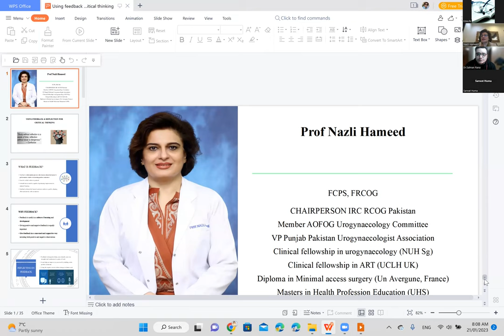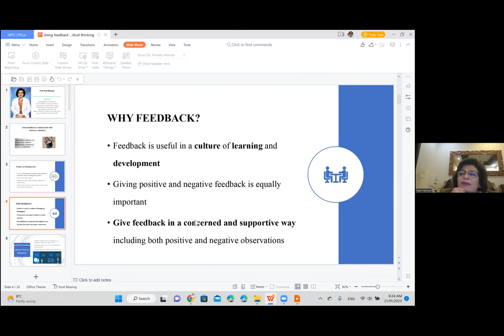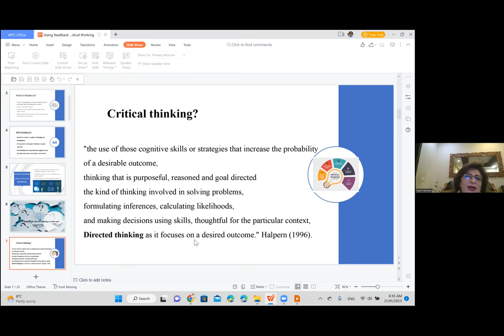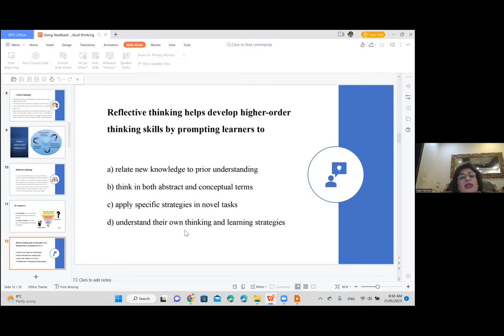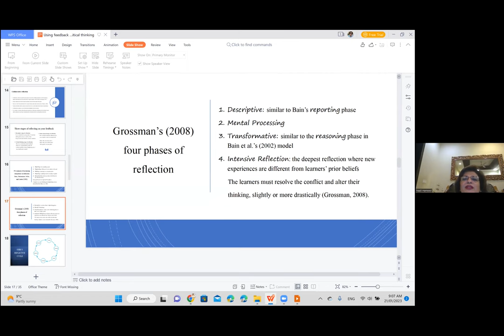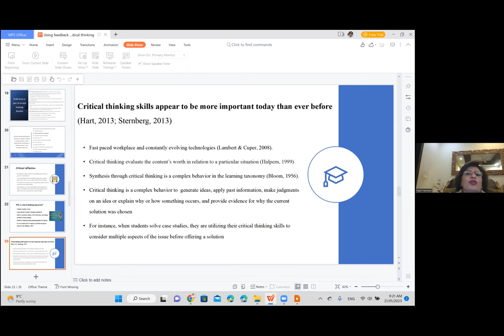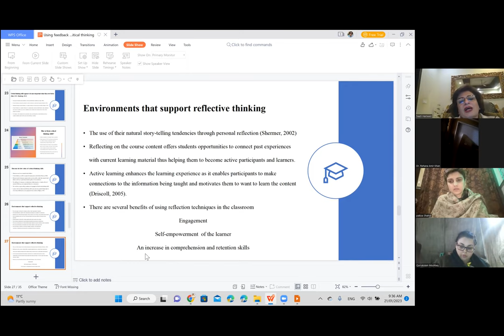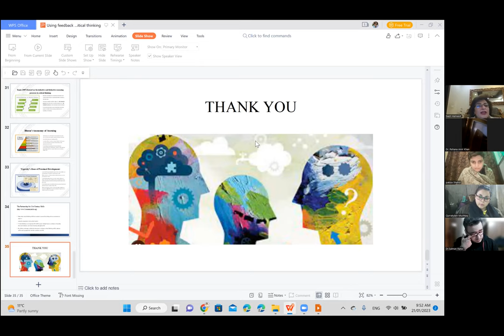Feedback Recorded Lecture By Prof Nazli Hameed 2023 01 21 07 59 02 Fellowship of EduLife